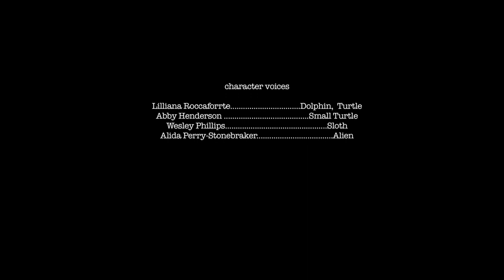The Last Straw- Director Paul Perreault, Producer Maria Campbell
Our oceans are in trouble. Plastic pollution is greater than ever and Earthlings are slow to change their ways.  A recent report suggesting there may be more plastic than fish in our oceans by the year 2050 has generated much discussion among the scientific community;  Is this truly possible? Can we project to 2050? In this animation, we follow one brave extra-terrestrial in his crusade to save Earth. By using this shock narrative, he takes us on a journey through time; from the past, to the present and to a possible 2050 to illustrate what the world's oceans might look like if behavior remains unchanged. For the alien, this is 'The Last Straw'. Will he succeed in encouraging Earthlings to change their ways?

Directed by Paul Perreault